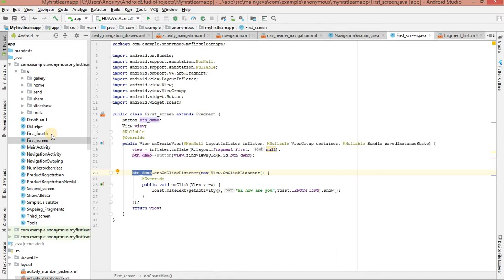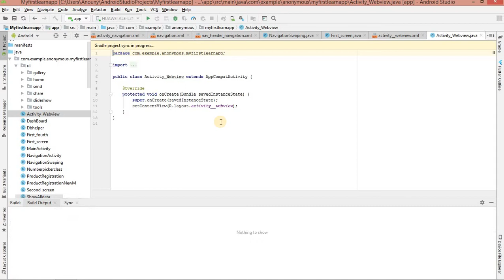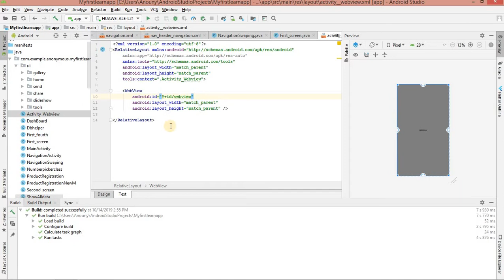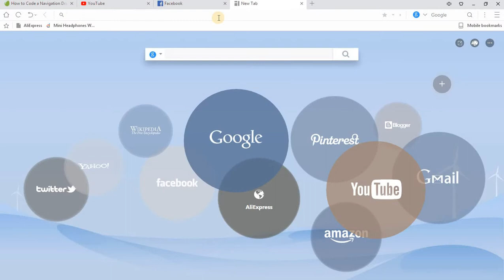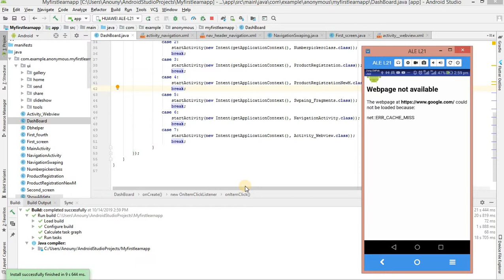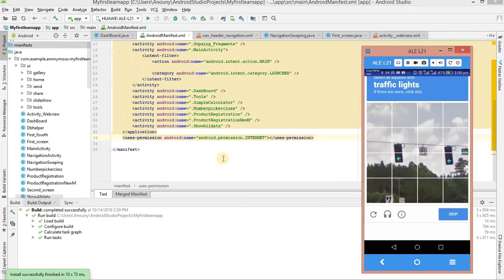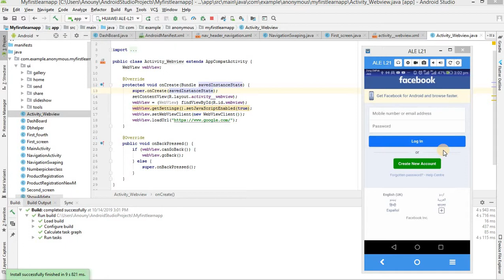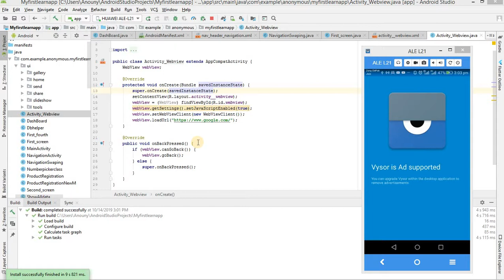Web view in Android Studio | Mini Browser Lec 35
Asslamu Alikum!
In this lecture, I told you how to make a WebView in an android studio.
Mini Browser
Like My Page!!!
Detailed Course On Android Development.